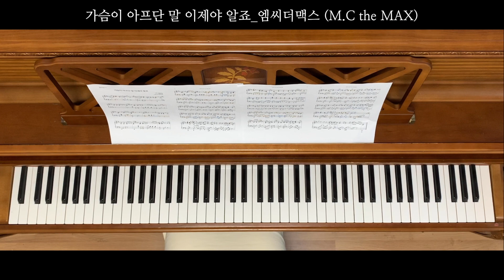가슴이 아프단 말 이제야 알죠_엠씨더맥스 피아노 M.C the MAX piano cover